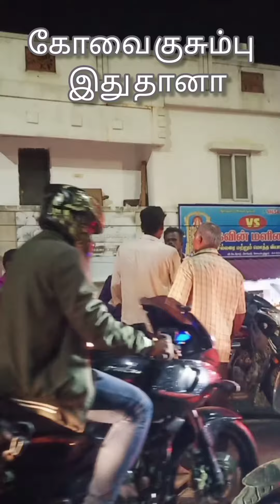கோவை குசும்பு இது தானா